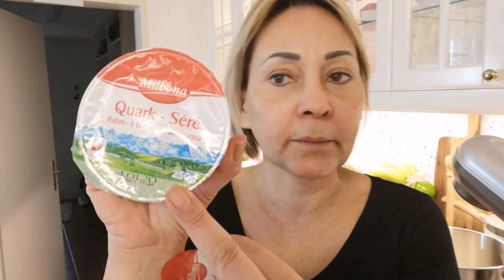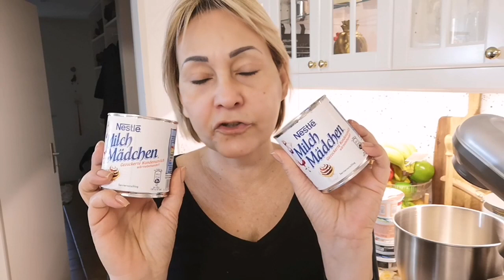MOUSSE DE MARACUJÀ MAIS GOSTOSO DO MUNDO. È NATAL!!!!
PASSO A PASSO DE MOUSSE DE MARACUJÀ DIFERENTE...
Meu endereço de caixa postal: Carla schwarz:
pick post.30047848